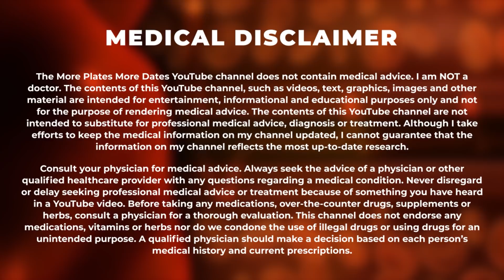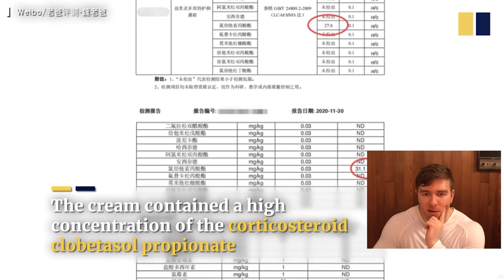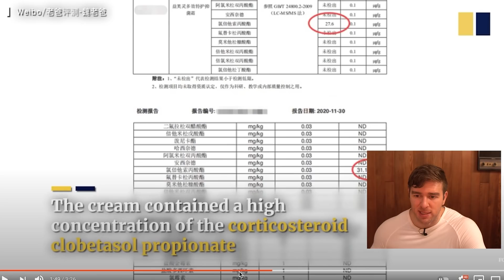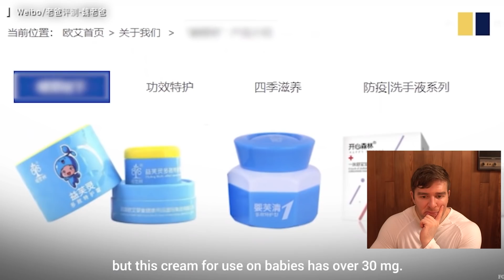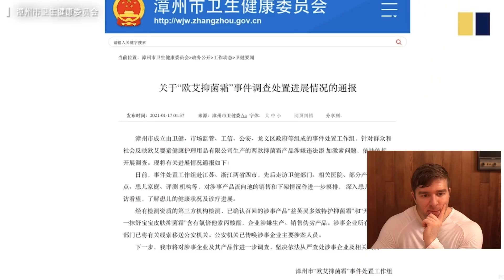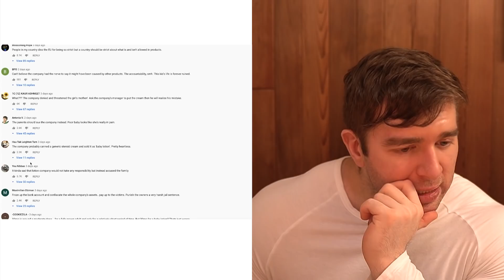MASSIVELY OVERDOSED Steroid Gives Chinese Baby Big Hairy Cheeks - Science Explained